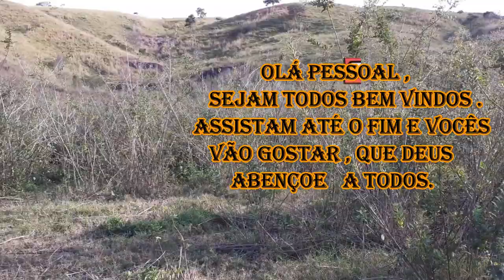MORADIA NO OCO DO PAU , LIMPEZA DA ROÇA